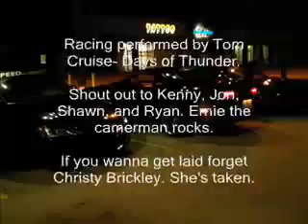Volkswagens can cheat emissions but they can't cheat and beat a 800hp single Turbo Supra